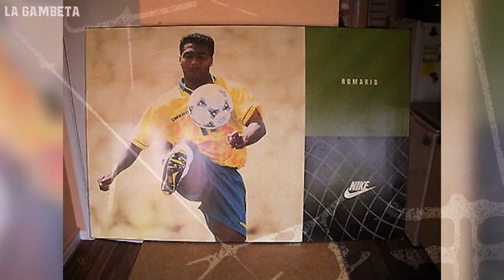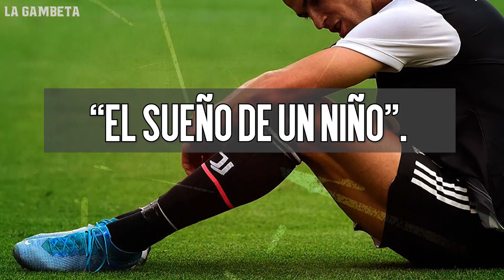La HERMOSA HISTORIA de los zapatos de Ronaldo | El SECRETO que CR7 tiene ESCRITO en sus botines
Hola Gambeteros, hoy les contaremos un par de historias de los botines de CR7 y su secreto escrito en ellos y de como el par de el Fenómeno Ronaldo cambió la historia del fútbol